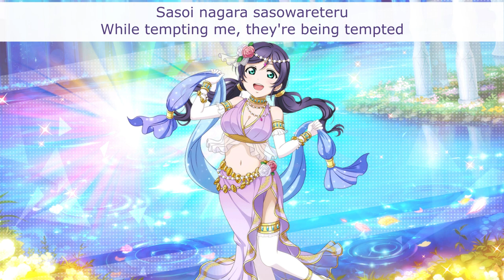Garasu no Hanazono (Nozomi Solo) - Eng/Rom Color-Coded Lyrics - µ's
Since Eli and Nozomi don't have Korekara no Someday solos, I thought I'd do their duo song! The lyrics are really. an experience. And I actually think that Nozomi's solo is my favorite of the two. She's got a lot of emotion in her voice here and I love that.

Title: Garasu no Hanazono 硝子の花園
Sung By: Nozomi Tojo / 東條希